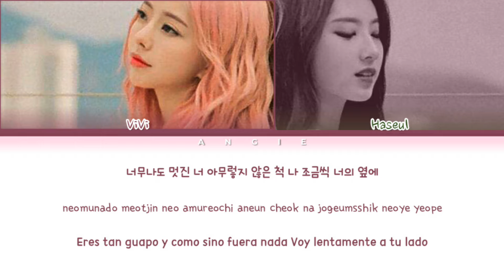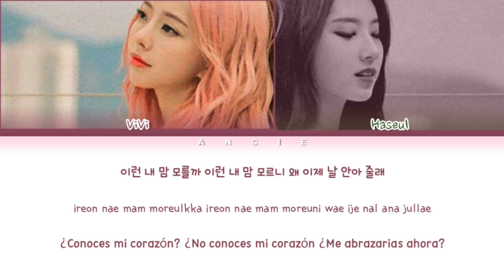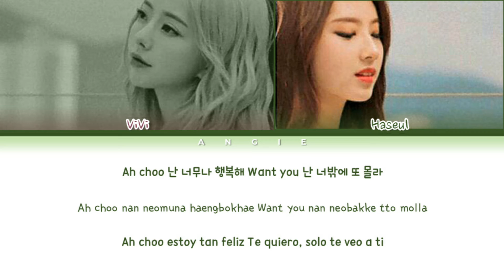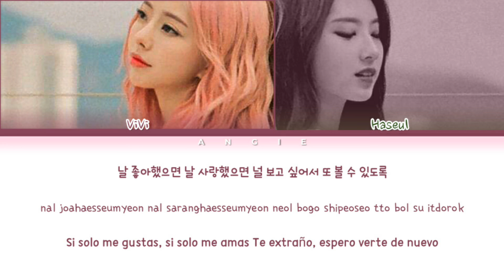ViVi 'Everyday I Love You' (Feat. Haseul) (Color Coded Lyrics han|rom|esp) Angie Star ~ Angie Galaxy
All rights Administered Block Berry Creative

•Artist: ViVi of LOONA (Feat. Haseul)
•Song:  "Everyday I Love You"
•Album: "ViVi-Single"
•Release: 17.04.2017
Members: ViVi, Haseul